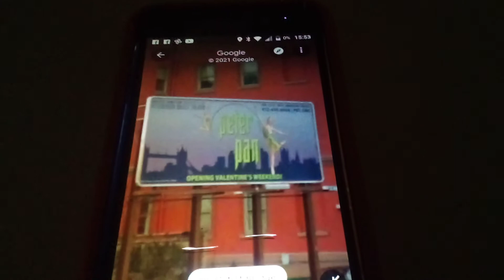lamar advertising pittsburgh pa